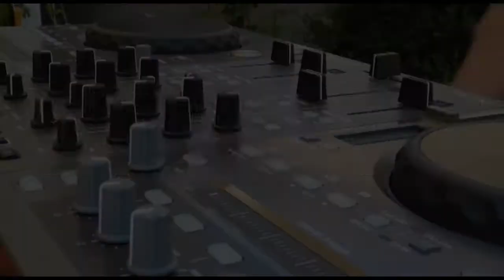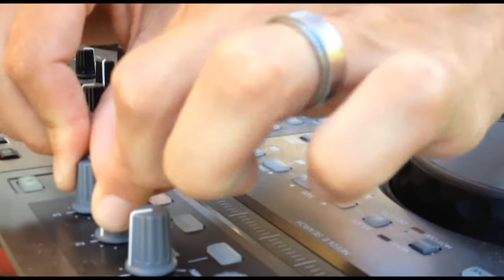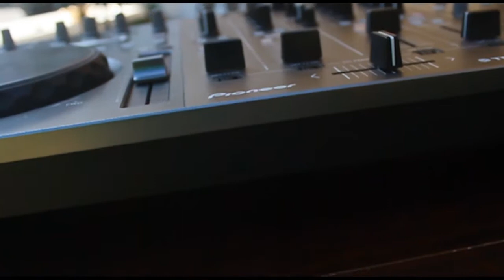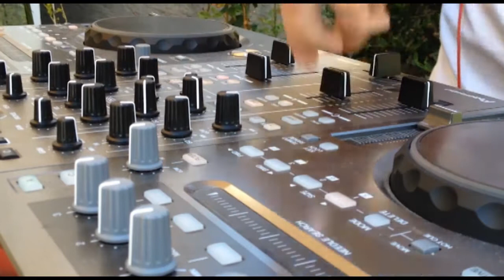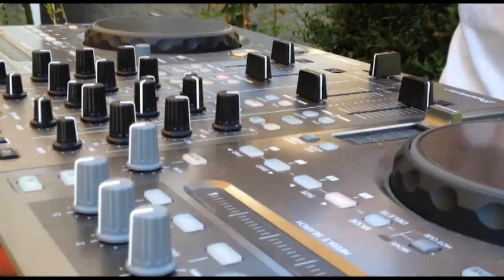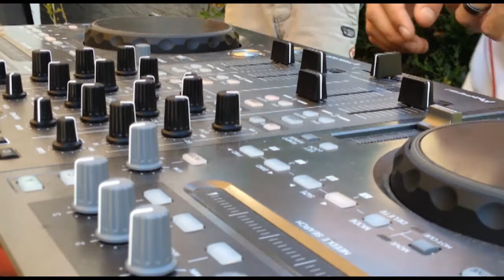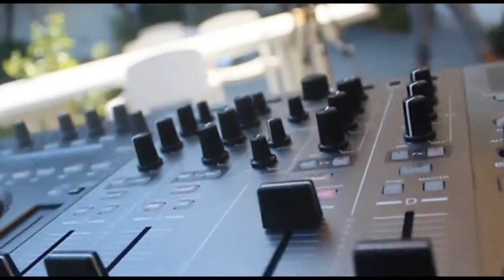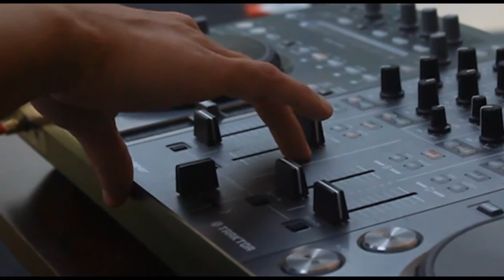Deep Sensation by DJ Mark.org with Streetiz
Découvrez 1H de deep house avec Dj Mark.org